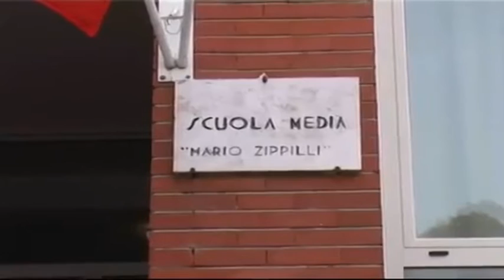Pediculosi, il caso della Zippilli di Teramo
Un focolaio di pediculosi si è sviluppato all'interno dell'Istituto Comprensivo "Zippilli" di Teramo. Tutto normale?